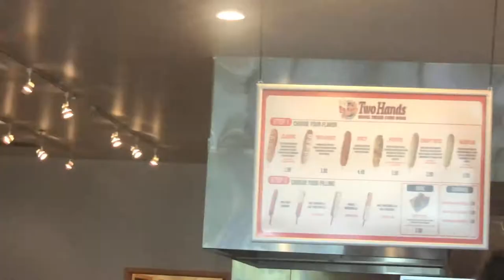My Plus Size Life Vlog | First Time Trying Korean Corn Dog | Car Mukbang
Also make sure you check out my sister and I on our twin page: Instagram:DoubleTroubleTwinssss